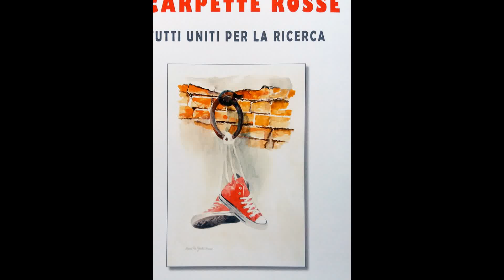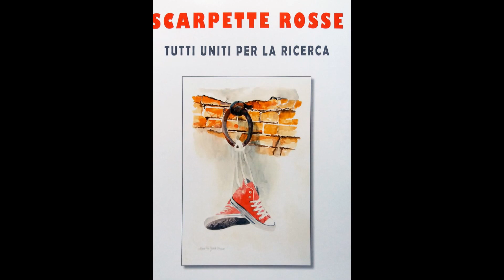Corrado Alderucci : Mostra “Scarpette Rosse“Tutti uniti per la ricerca-Villa Amoretti -Torino